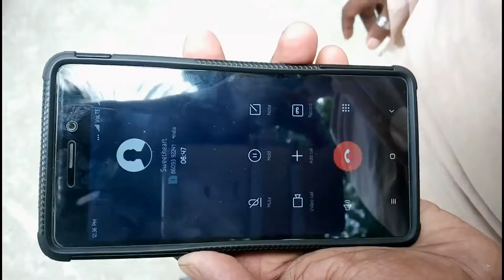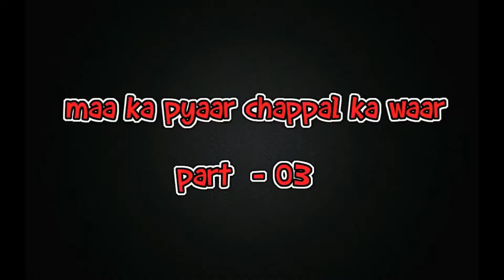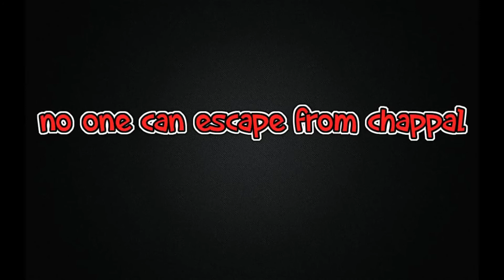maa ka pyaar chappal ka waar( part - 1,2,3)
hi guys this time we are presenting a gravious love between son and mother using a chappal ,so watch this video till the end,if u enjoy this video give a like and do more shares and dont forget to subscribe ou channel.

namaskar.
dhonnobad.